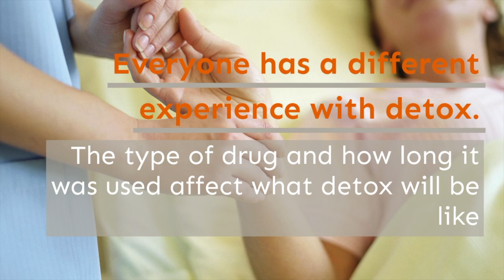Drug Rehab Los Alamitos CA | Detox, Inpatient, Outpatient, 30, 60, 90 Day Addiction Treatment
Los Alamitos detox offers medical detoxification from drugs or alcohol. Enter a drug rehabilitation center in Los Alamitos from substance abuse.

What Is Detox?
After a specific period of time without habit forming substances, people start to experience withdrawal signs and symptoms. The body hungers for an additional dose. When it does not obtain the medicine, the brain might enter into overdrive and also experience an extreme turnaround of signs compared to the medication's results. Symptoms and signs typically show up soon after a user abstains and may affect the body and mind for extended periods of time. Detoxification defines the timeframe when a person prevents a specific material in an effort to rid the body of chemicals and also contaminants related to medicine addiction. For more information about a drug rehab in Los Alamitos that offers medical detox from drugs or alcohol please contact the number provide at the top of the description.

Detoxification will certainly take place naturally given adequate time, yet physician can utilize specific materials to neutralize withdrawal signs and also speed up the detoxification process. Every person is different as well as may require a different approach, but some trends in detoxification timelines remain regular for the basic populace. Learn more about the top Los Alamitos detox centers by contacting the number provided or clicking on the link.

The Length Of Time Does Detox Take to End Up?

When people talk about detoxification, they're typically describing one of two points: the act of detoxing from a material or a detoxification therapy program. Detoxing from medications or alcohol involves getting rid of the body important as well as handling any withdrawal signs and symptoms that take place. The entire procedure might take anywhere from a few days to several months. As an example, alcohol leaves the body after a couple of days however detoxing from yearnings may take much longer.